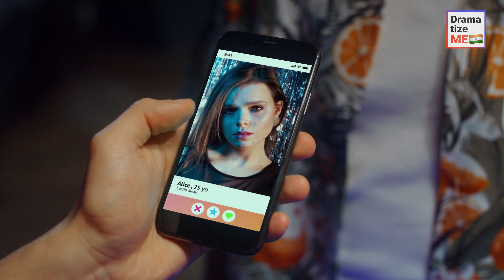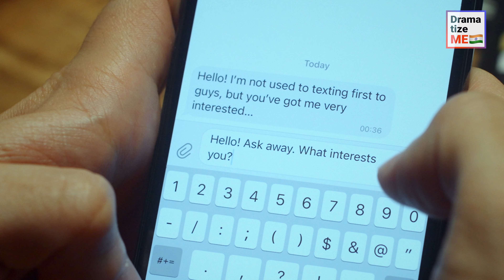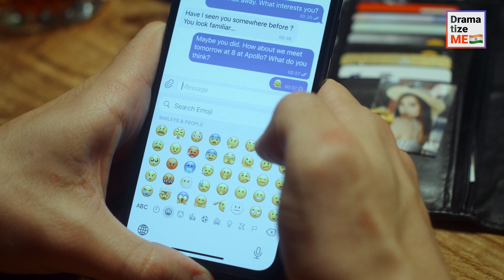मैंने टिंडर पर अपनी मरी पत्नी से मैच किया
ड्रामाटाईज मी की इस नई कहानी एक ऐसे आदमी के बारे में हैं जिसने टिंडर पर अपनी मरी पत्नी से मैच किया|  उसकी पत्नी की कुछ साल पहले एक दर्दनाक सड़क हादसे का शिकार हुई थी, और गाड़ी काफी दिनों बाद एक नदी में मिली थी|  लेकिन, उसकी लाश कभी नहीं मिली – हादसे के बाद उसका शरीर गायब हो गया था|  काफी समय तक तलाश करने पर भी जब लाश नहीं मिली तो अथॉरटीज़ ने उसे मरा हुआ घोषित कर दिया| लेकिन टिंडर पर उसने किससे मैच किया? जानने के लिए वीडियो को अंत तक देखें